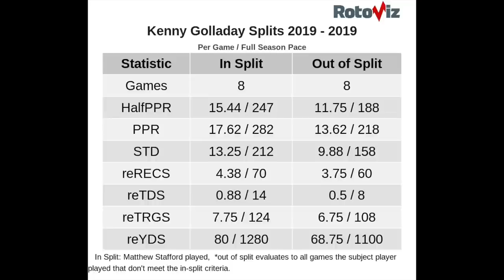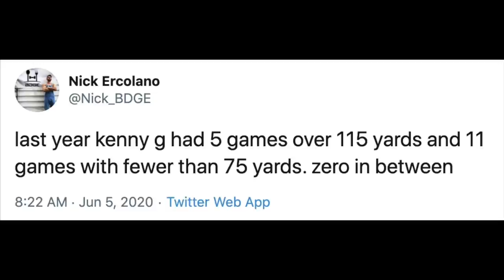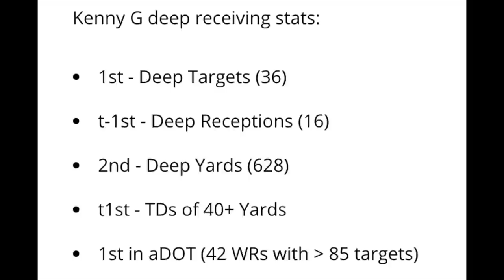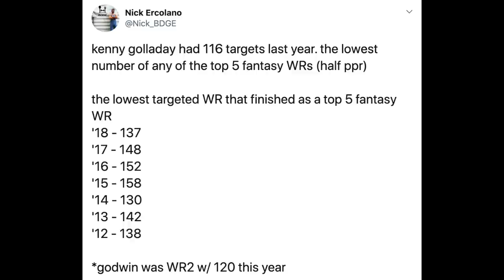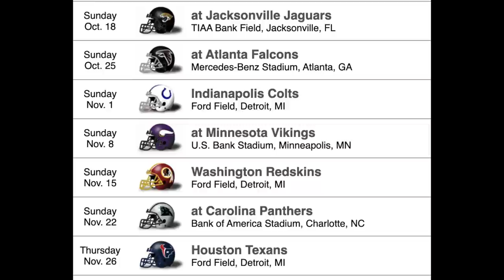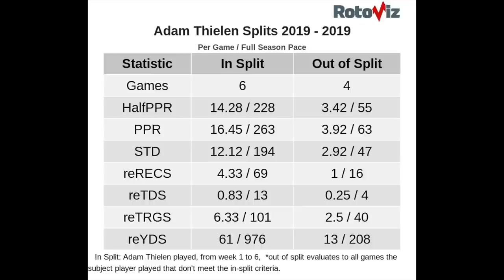2020 Fantasy Football Top 12 WR Rankings - Tier III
2020 Fantasy Football Top 12 WR Rankings - Tier III

1:45 - kenny golladay
8:10 - adam thielen
11:15 - amari cooper
14:10 - cooper kupp